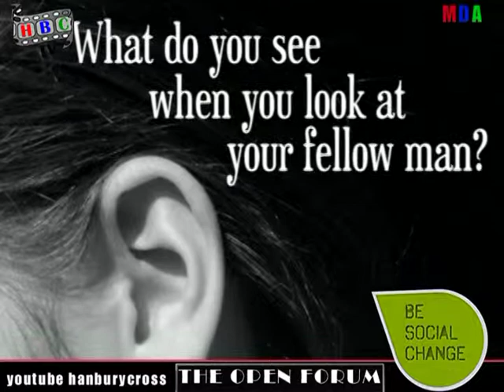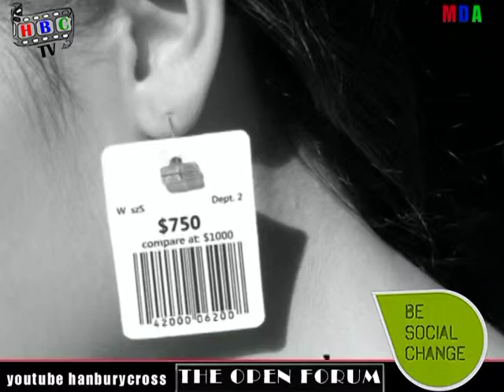THE OPEN FORUM show one by Loretto Gubernatis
Talk show with host Margaret Locklear Peck.